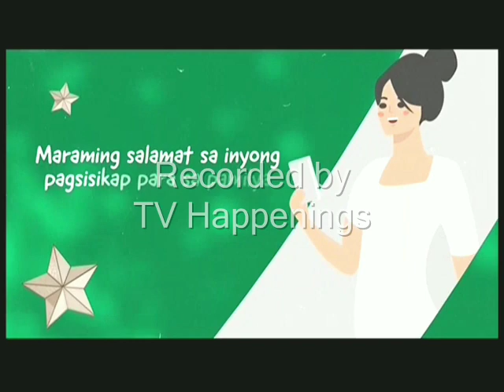Andito Tayo Para Sa Isa't Isa - Knorr [07-DEC 2021]